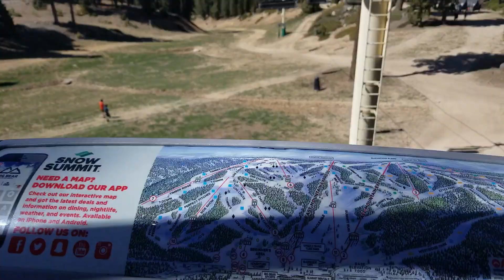SPARTAN RACE CHAMPIONSHIP #3 VIEW FROM ABOVE(Ride from the Summit on Ski Lift at Big Bear)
Spartan Race Championship #3 Big Bear, SoCal

If you want to see the race, you can skip to the last 2 minutes of the ride/video.